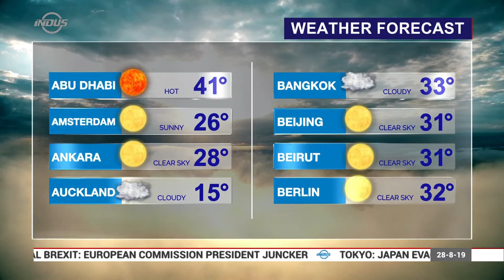Indus News Bulletin | 07:00 UTC | 28 August 2019